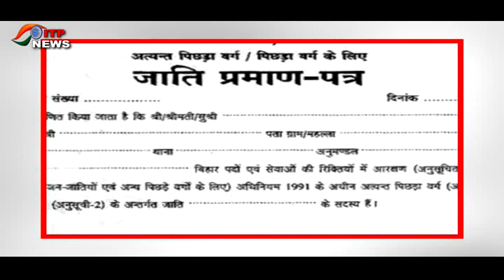झारखंड में अब स्कूकल में बनेंगे जाति प्रमाणपत्र, मुख्य मंत्री हेमंत सोरेन ने विधानसभा में किया ऐलान